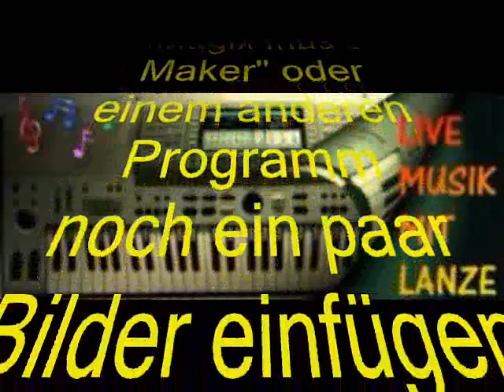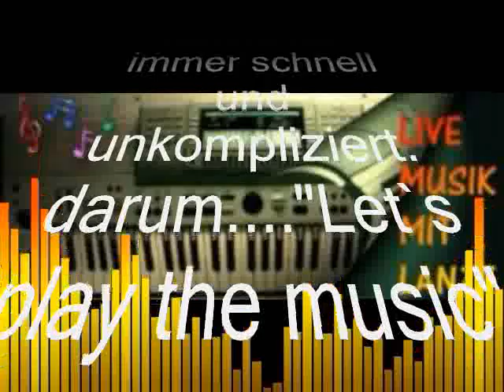Demo "Where is my Dudelsack-Schauorchester Ungelenk"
Der Song dient nur als Demonstration um zu zeigen, dass man nicht unbedingt ein Video aufnehmen muß um seine Songs bei Youtube zu präsentieren.

Ihr findet den kompletten Somg hier noch mal "live on stage" von mir.

Technics Kn 7000 kn7000 kn6000 kn 6000 kn 6500 kn6500 kn5000 kn 5000 kn 3000 kn3000 kn2000 kn 2000